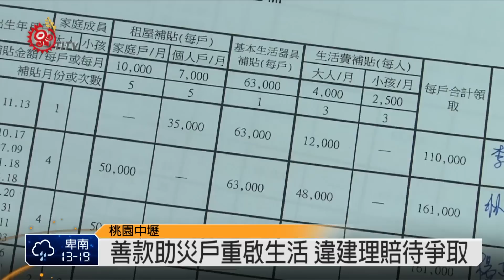桃園內定里遭祝融 16戶租屋從簡 2014-12-29 TITV 原視新聞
桃園中壢內定里15號發生鐵皮屋火警，原來是違章建築，但族人承租多年卻不知情，造成16戶家庭一夕之間無家可歸。中央與地方協助緊急安置後過了兩個禮拜，結合各界捐助物資及善款，16戶家庭也已經暫時找到租屋的地方。一開門，可以看到偌大客廳角落堆放各界捐助的物資。徐媽媽說，為了節省生活開銷；這一棟房子是由三戶家庭一起承租，但因為房子才剛找到，為了打理孩子生活起居跟就學，來不及採買家具。

大人準備復職上班、孩童也開始上學，負責處理16受災戶處理各界捐款的牧師表示，不包含政府與社會單位補助經費，善款總計有220萬，按照各家庭人口比例所需發放給族人。由於過去族人承租中壢內定里的舊家時，地主並沒有告知是違章建築，如今因為電線走火釀成意外，地主無可避免有責任疏失。

還好過新年前，族人終於找到可以暫時居住的地方。族人說現在最大的目標希望生活跟工作盡快回到正常軌道，讓家人可以有新希望迎接新的一年。